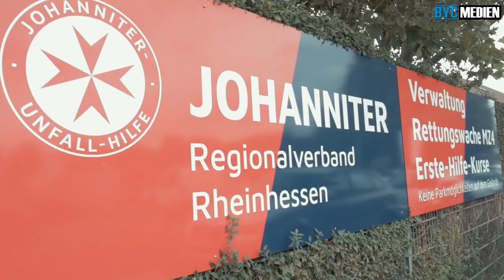Zu Besuch bei der Johanniter Unfall Hilfe Rheinhessen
„Aus Liebe zum Leben“ – Nach diesem Leitspruch arbeiten und handeln die Johanniter Rheinhessen. Wir waren beim Termin für ein Interview bei den Johannitern in Mainz-Bretzenheim.

Location: Johanniter-Unfall-Hilfe e.V. Regionalverband Rheinhessen in Mainz-Bretzenheim